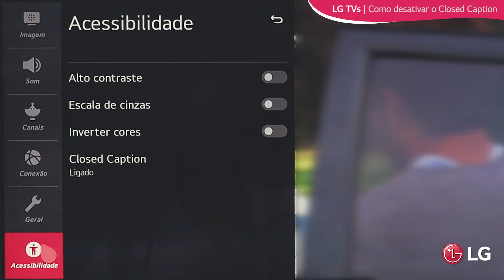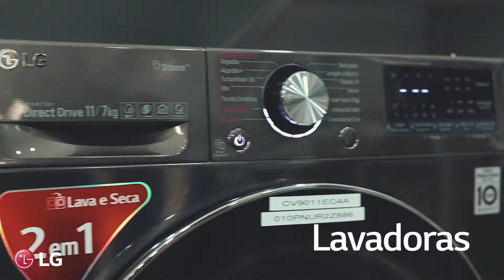Smart TV LG | Como tirar legendas (Closed Caption)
Veja neste vídeo como remover as legendas na sua Smart TV LG.
É muito fácil desabilitar a função Closed Caption.

► Para outras dúvidas acesse nossa playlist de suporte ao cliente ou o acesse nosso site: